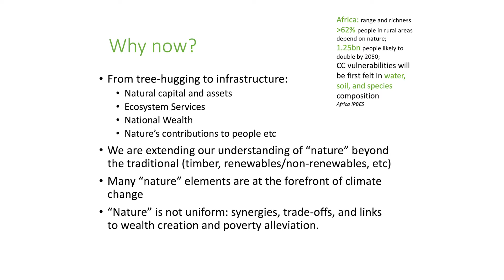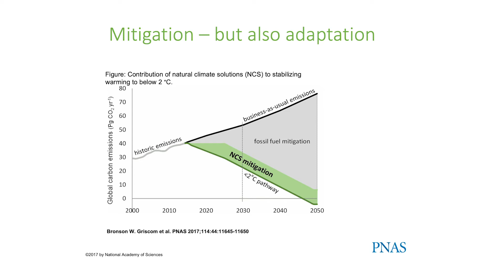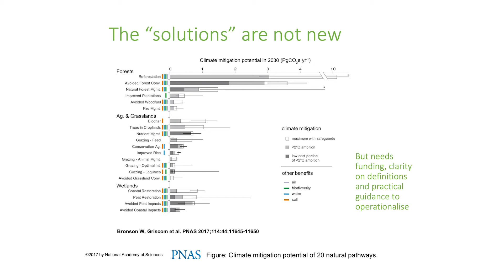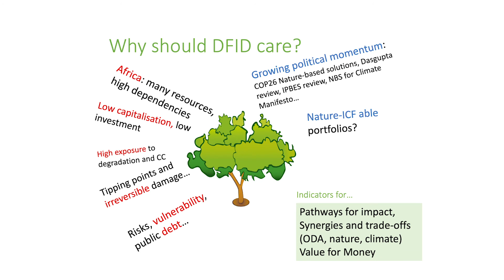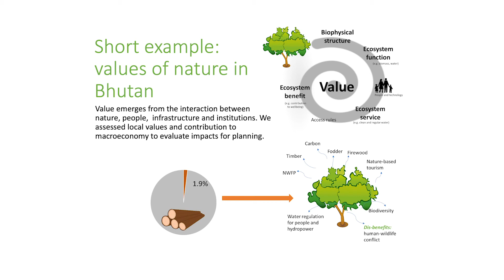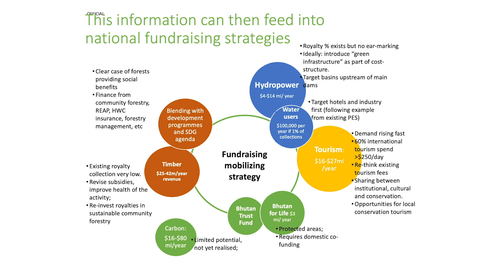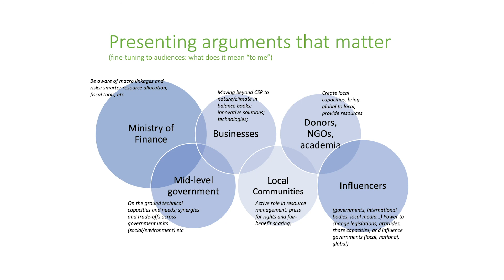Ina Porras: Nature-based Solutions: Why nature? Why now? Why DFID?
Ina Porras, Economic Adviser, Africa Regional Department, DFID, discusses the importance of nature-based solutions.

This video was filmed 19th March 2020.